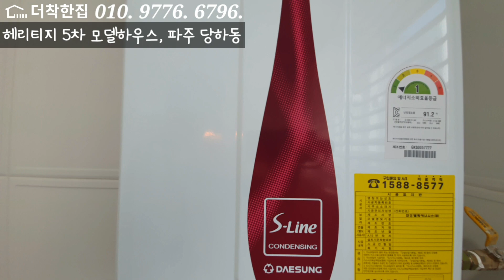헤리티지 5차 모델하우스, 파주 당하동 신축 빌라 이제 오픈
직영 분양 담당 더착한집 권기석

더착한집은,,

'더착한집'은 일산, 파주, 고양시, 김포, 양주 지역 안에 있는 신축 빌라, 단독주택 (전원주택, 타운하우스), 오피스텔 전체 물건 분양을 전문으로 하며 국내 서울, 경기도 수도권 및 그 외 특정 지역의 특정 물건을 분양하는 회사입니다.
'더착한집'은 건축주 협약, 직영 분양으로 일체 수수료가 없습니다.
'더착한집'은 직접 촬영한 사진, 영상만을 올립니다.